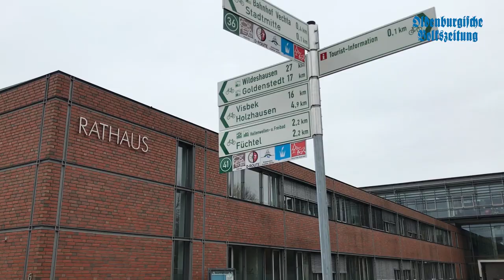Neue Artist in Residence in Vechta: Wiebke Wilms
Am Mittwoch hat sich die bildende Künstlerin im Rathaus vorgestellt. Im März kommt Wiebke Wilms in die Kreisstadt und will mit möglichst vielen Vechtaern gemeinsam eine große Collage entwickeln.